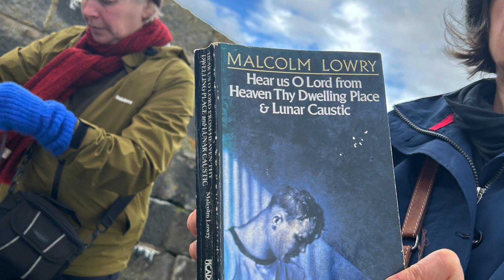MUSEUM COMPILATION TEST 1